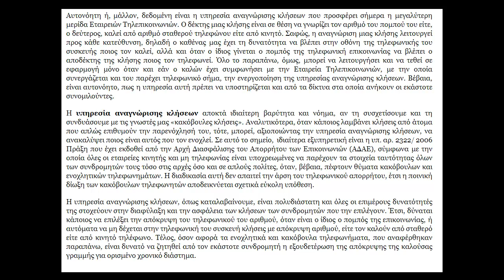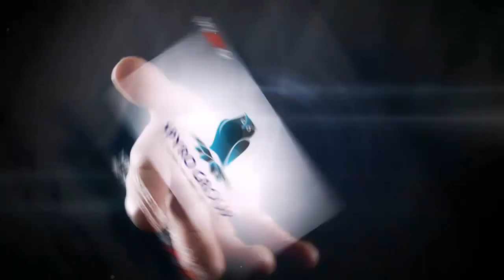SPYnet.gr ΑΝΑΓΝΩΡΙΣΗ ΚΛΗΣΕΩΝ